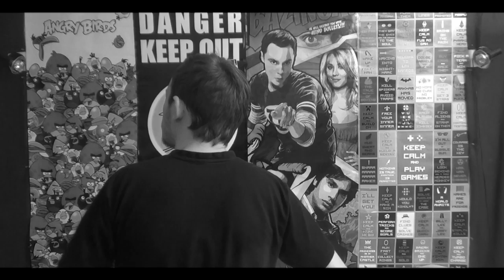Kronprins Frederik Over Storebælt Gennem Orkanen Egon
BESKRIVELSE: I denne serie snakkes der om random emner! I dag er det om Frederiks tur over storebælt!

1154 København K
Attn.: R&C